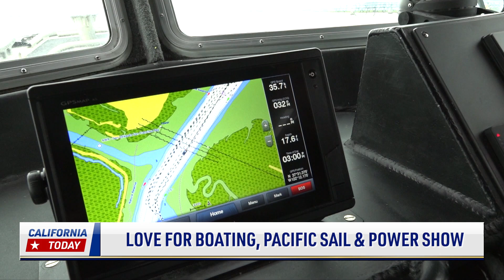LOVE FOR BOATING, PACIFIC SAIL & POWER SHOW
An annual west coast boat show returns to California. On Thursday, I heard from boating enthusiasts and experts, who say the San Francisco Bay has growing demand for electric motors.